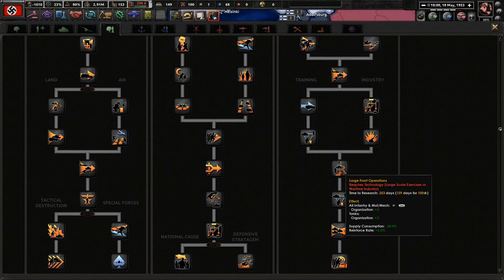The New Leader Of Germany Shall Be...! Hoi4 Thousand Week Reich: Germany #3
Despite winning the Second World War, the Greater German Reich is in a troubled state. It seems that our country and economy has stagnated to the point of no return. If we do not reform ourselves, then we shall be lost to the enemies of the German people!